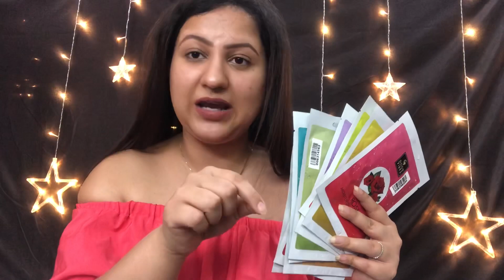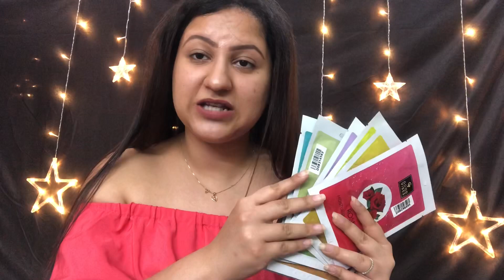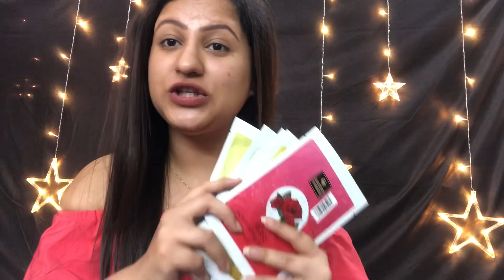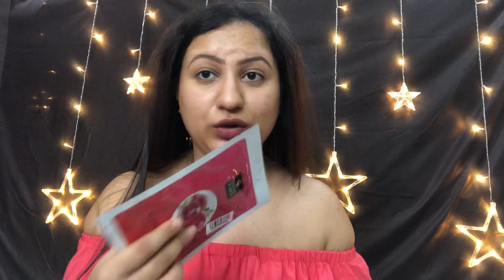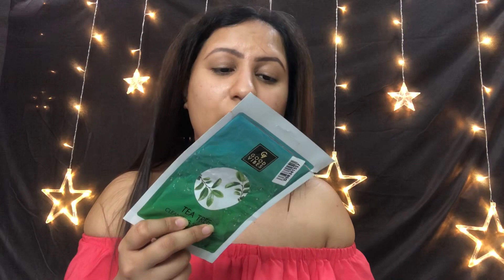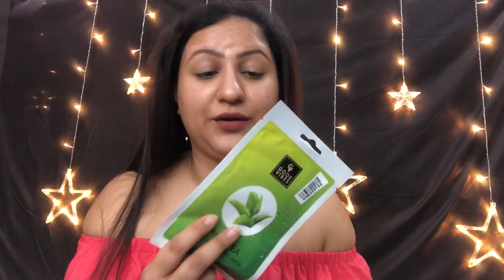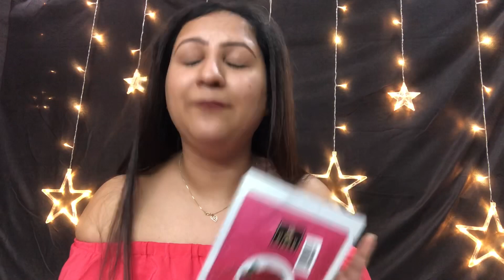शीट मास्क क्या होता है? कैसे इस्तेमाल करें? कितनी तरह के होते हैं? Good Vibes Sheet Mask Rs50 Review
Good Vibes Brightening Sheet Mask - Rice (20 ml)

Good Vibes Skin Damage Control Sheet Mask - Pomegranate (20 ml)

Good Vibes Skin Purifying Sheet Mask - Green Tea (20 ml)

Good Vibes Cleansing Sheet Mask - Tea Tree (20 ml)

Good Vibes Enriching Sheet Mask - White Tea (20 ml)

Good Vibes Nourishing Sheet Mask - Korean Ginseng (20 ml)